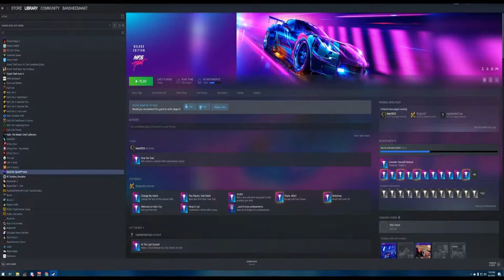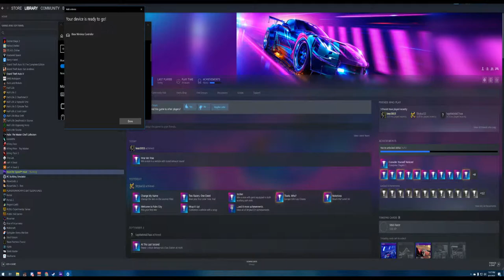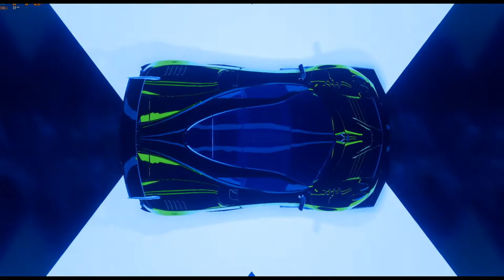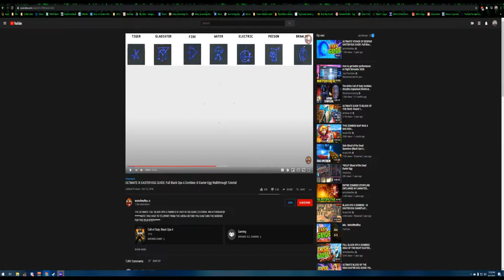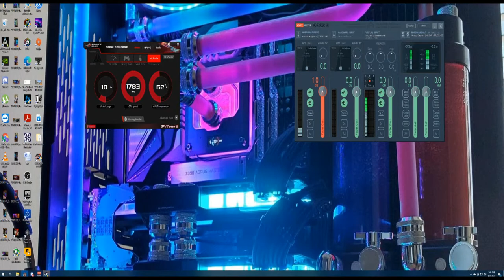NFS Heat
NFS Heat  Boiii